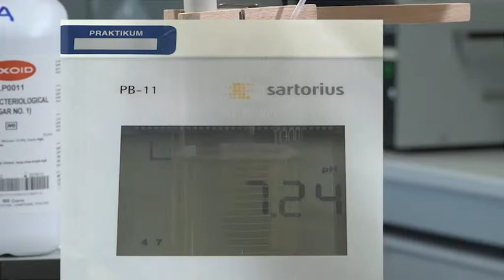Best of Bio clips - Trailer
Erster Eindruck über unsere wachsende Lehrfilmsammlung für den Bereich der Biologie.

Get a first impression about our teaching videos